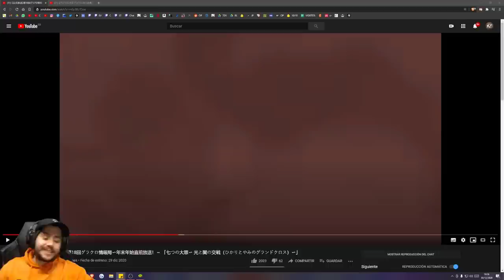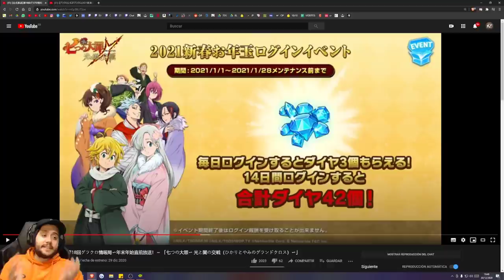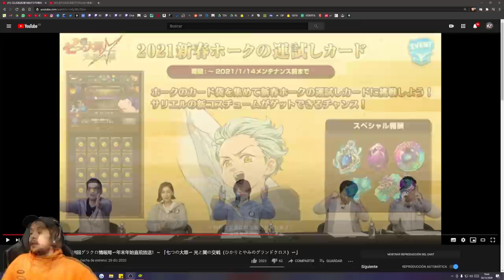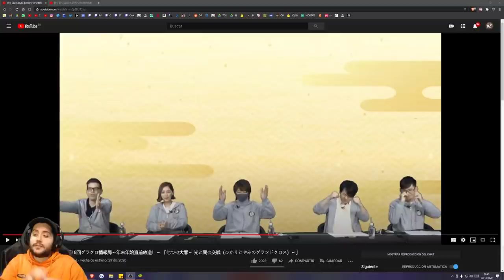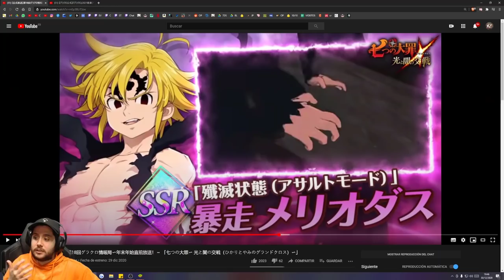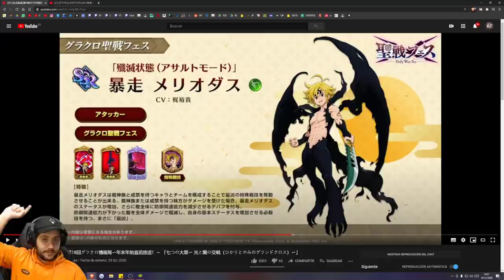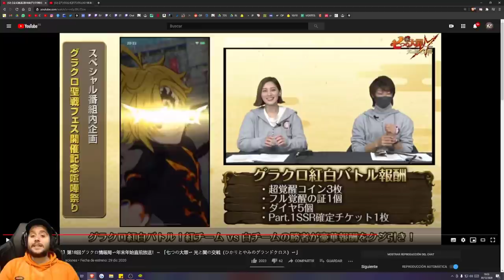ESTO SE ESTÁ DESCONTROLANDO | MELIODAS MODO ASALTO FESTIVAL! | 7DS: Grand Cross